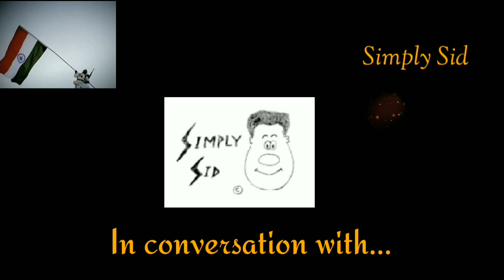SimplySid in conversation with Trump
This video was made to bring a smile on your face. Beat the virus. Don't worry, be happy.